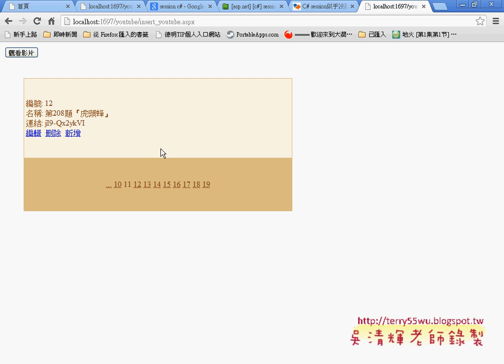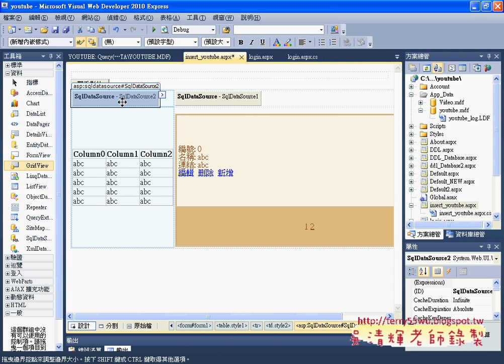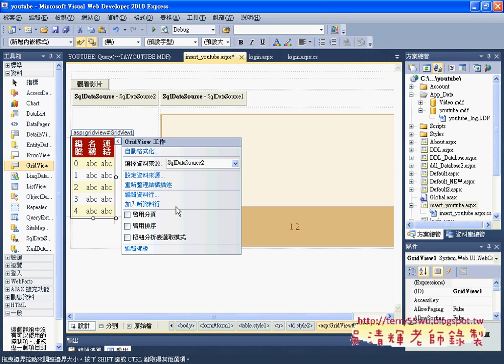02 修改新增資料表單為列示並判斷是否已登入Asp net C#教學 吳老師提供)1